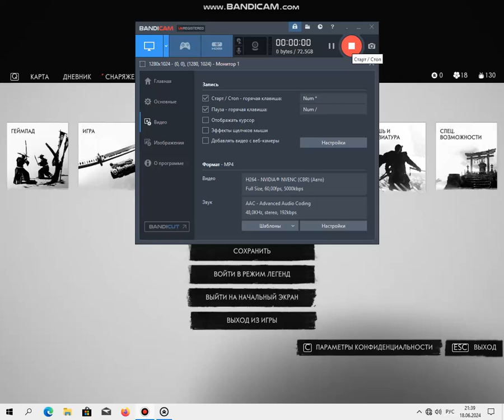Ghost of Tsushima 19